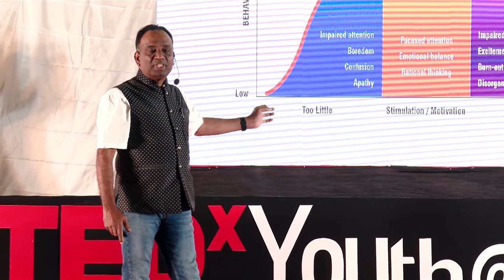Escape Velocity: Excellence isn't being THE best but being YOUR best | Anand Pillai | TEDxYouth@PSBS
Escape Velocity is the minimum velocity required for any object to overcome gravitational forces. We all have our own gravitational forces that pull us down from reaching our potential or really touching the skies of the limit. Anand talks about the factors that hinder our potential, the gravitational forces, and explores how one can overcome these. With more than 35 years of rich experience in the corporate world, Anand Pillai has handled challenging assignments in general management & as head of operations (from GM to CEO to CLO) in Fortune 500 companies.

In addition, Anand is a Leadership Coach and Organization Transformation Guru. Anand’s focus is on ensuring that clients lift their performance skills and behaviors, apply world’s best management practices and hold individuals accountable for their own learning & development. He has coached CXOs, senior & middle managers across the IT, Finance, Banking & Insurance, Manufacturing, Government and Hospitality sectors.

He has been a much sought after speaker in many national & international forums in addition to being the guest lecturer in leading B Schools. He has done extensive research on cross cultural relationships, Intrapreneurship & Innovation (Blue Ocean Strategy) and is widely consulted on these three subjects across the globe. This talk was given at a TEDx event using the TED conference format but independently organized by a local community.